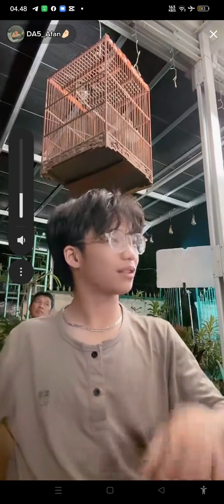LIVE tiktok AFAN / GIBRAN ❤️